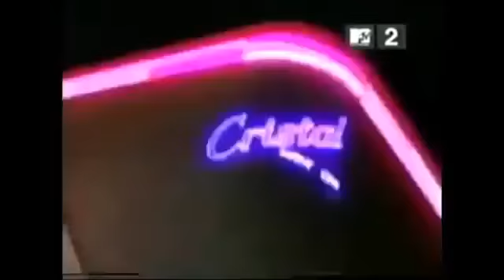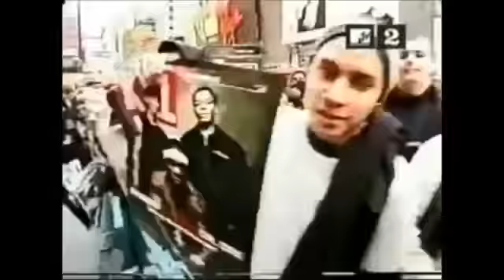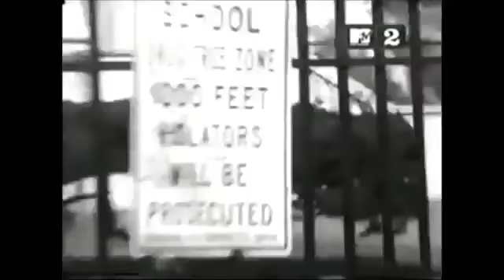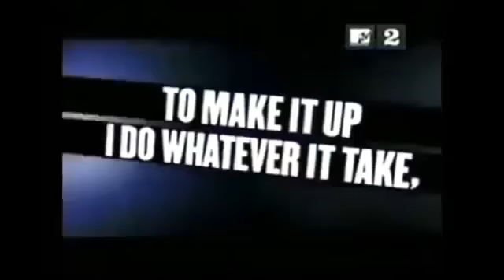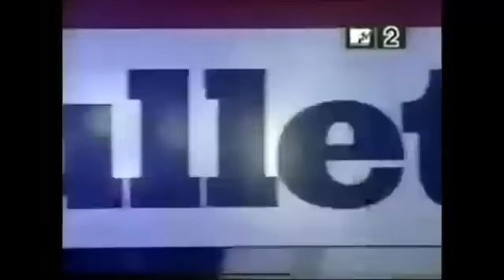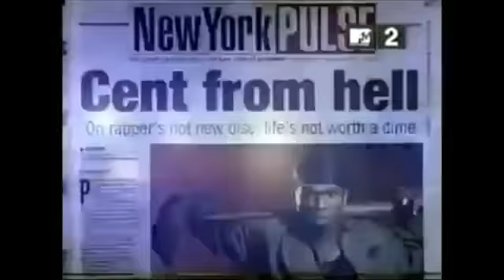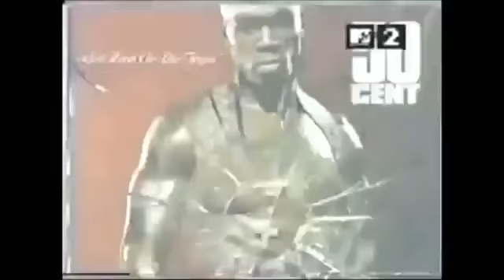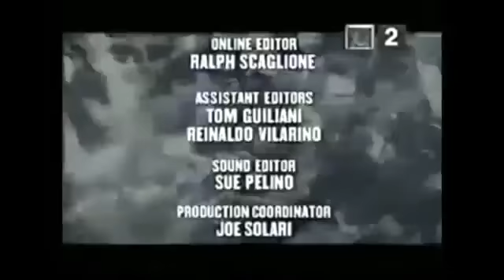50cent hiphop rap throwback